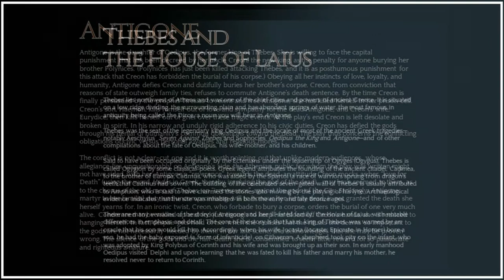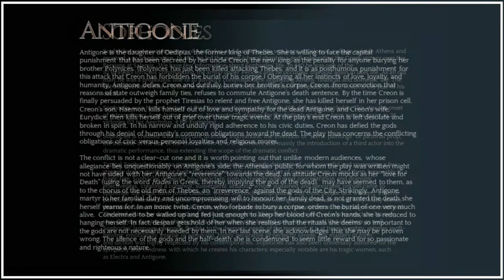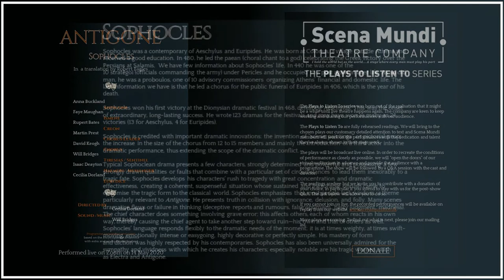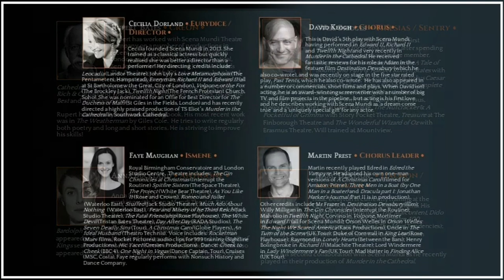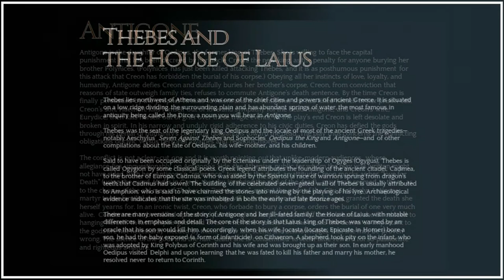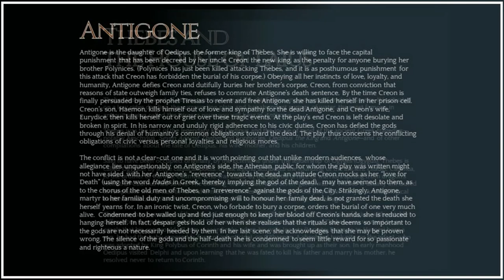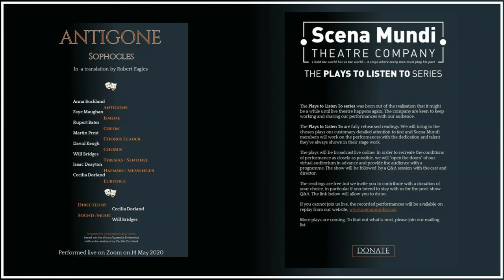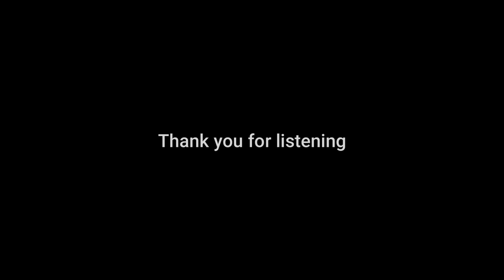Sophocles' Antigone performed live by Scena Mundi Theatre - 14 May 2020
SOPHOCLES’ ANTIGONE, in a translation by Robert Fagles

Ancient Thebes, the old city of Cadmus, is the theatre on which is played the downfall of the house of Laius.

Antigone, the ill-fated daughter of Oedipus, decides to bury the body of her brother Polynices, left to rot outside the city walls upon the order of Creon, her uncle, now King of Thebes.

This gesture, which she sees as her duty, the reverence owed to the dead and the gods, is in the eyes of Creon and the old citizens of Thebes an act of irreverence, a challenge to power and authority.

Sophocles’ text, superbly translated by Robert Fagles, brims with passion, grief and emotion 2500 years after its composition.

Anna Buckland: Antigone - Faye Maughan: Ismene - Rupert Bates: Creon
Martin Prest: Chorus Leader - David Keogh: Chorus
Will Bridges: Tiresias/Sentry - Isaac Deayton: Haemon/Messenger
Cecilia Dorland: Eurydice

Directed by Cecilia Dorland
Music & Sound Technology: Will Bridges & David Keogh